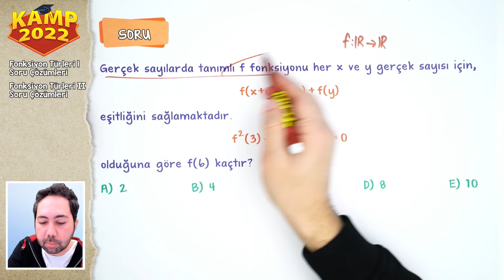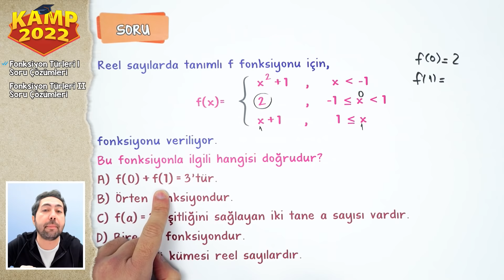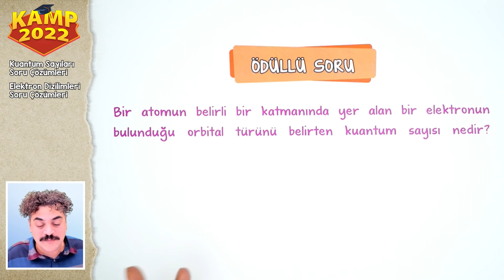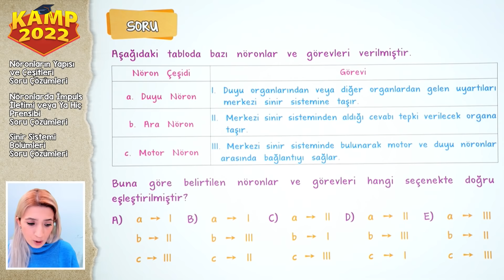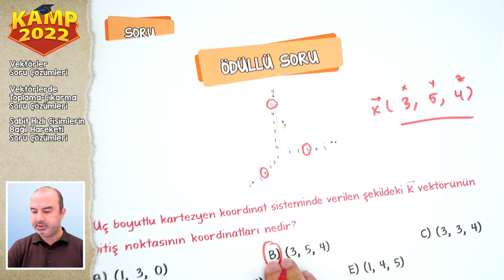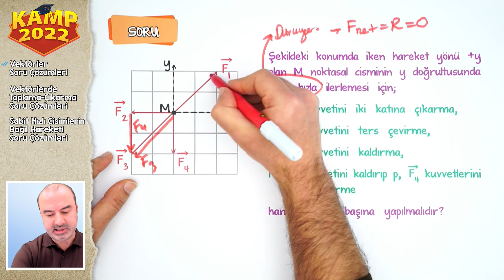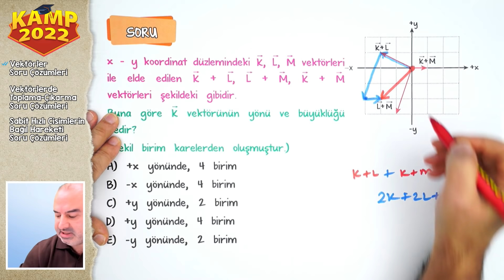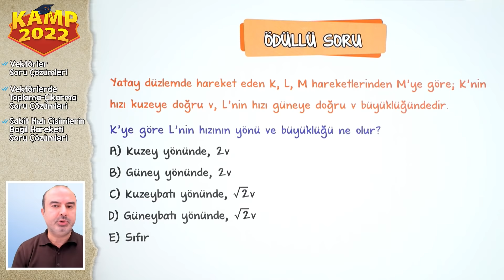HAFTANIN SORU ÇÖZÜMLERİ 1 | AYT SAYISAL (Matematik, Fizik, Kimya, Biyoloji)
Tüm hafta  boyunca yaptığımız konu anlatımlarını pekiştirmek için soru çözümlerini tek bir videoda topladık!

İstediğin konunun soru çözümüne rahatça ulaşmak için aşağıdaki zaman kodlarını kullanabilirsin. PDF'ler aşağıdaki linklerde!👇

⏱Fonksiyon ve Türleri - 1 0:20
⏱Fonksiyon ve Türleri - 2 11:07
⏱Kuantum Sayıları 19:27
⏱Elektron Dizilimleri 27:06
⏱Nöronların Yapısı ve Çeşitleri 35:36
⏱Nöronlarda İmplus İletimi ve Ya Hep Ya Hiç Prensibi 41:12
⏱Sinir Sistemi Bölümleri - 1 46:43
⏱Vektörler 50:36
⏱Vektörlerde Toplama - Çıkarma 58:41
⏱Sabit Hızlı Cisimlerin Bağış Hareketi 1:18:22